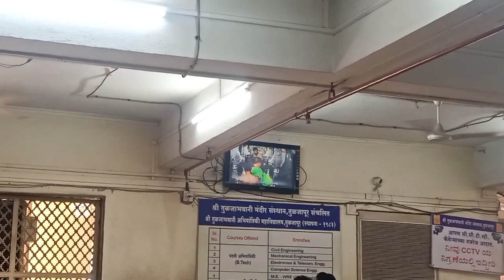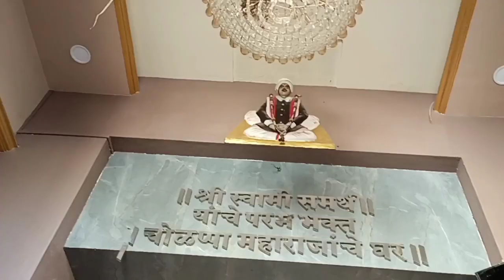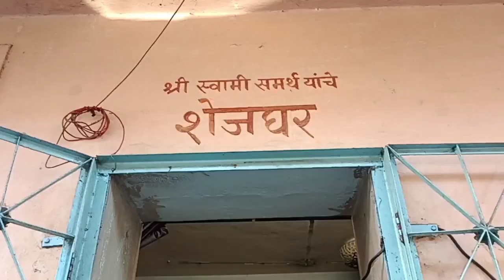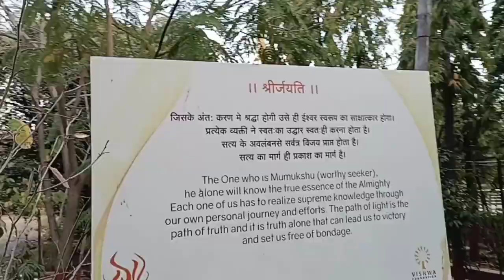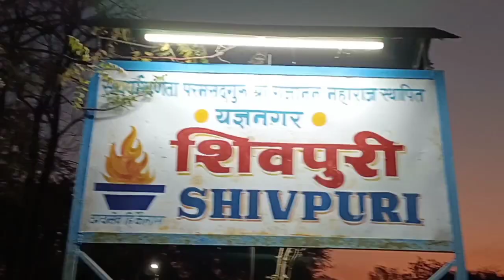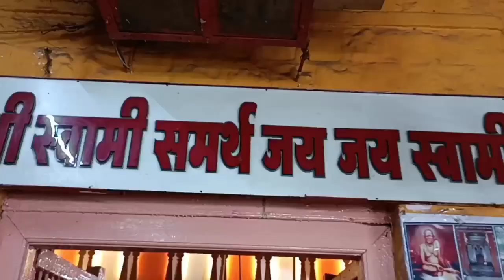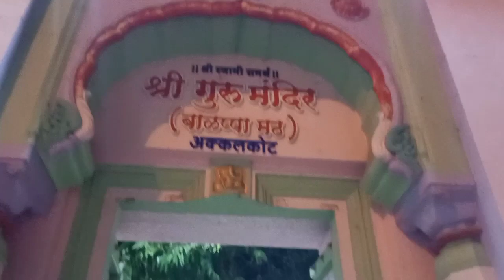FAMILY TRIP DAY ONE😎😎 || देवदर्शन अक्कलकोट, तुळजापूर 🙏🏻🙏🏻 || MARATHI VLOGGER😎😎